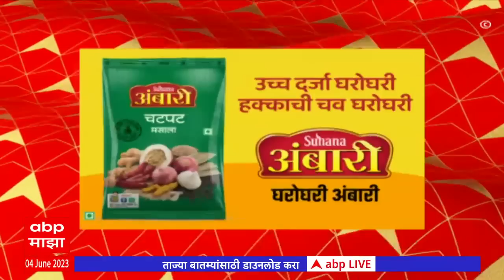ABP Majha Marathi News Headlines 11 PM TOP Headlines 11 PM 04 June 2023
Coromandel express accident live : Train derailment in Odisha leaves over 200 dead, 900 injured. Bengaluru-Howrah Express trains derailed and hit a goods train at Bahanaga station in Balasore district of Odisha. Rescue operations are underway.